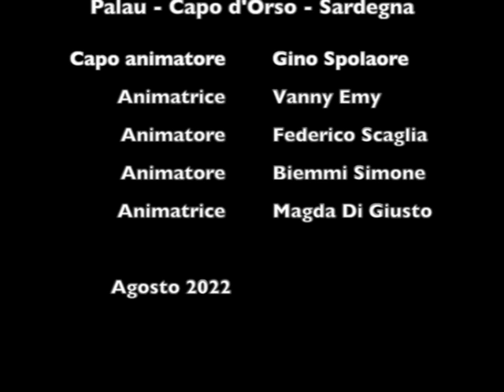Cabaret Porto Mannu Estate 2022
Cabaret a Porto Mannu - Capo d'Orso - Sardegna Estate 2022
Capo animatore Gino Spolaore